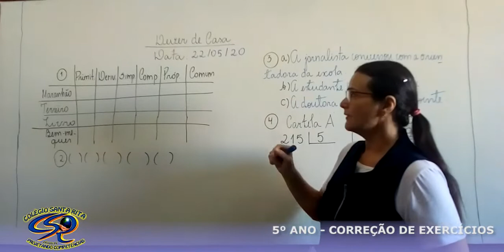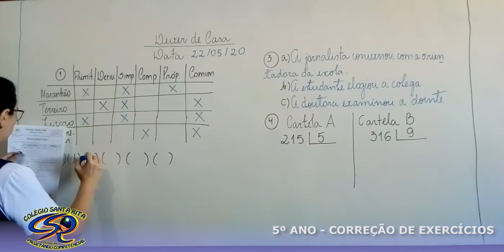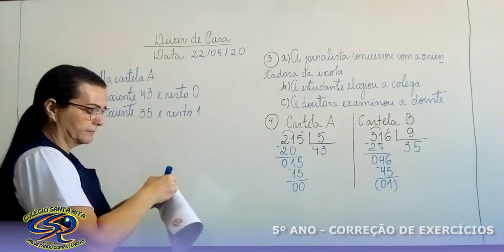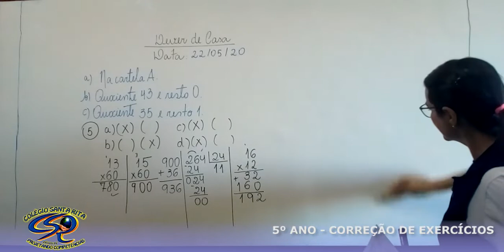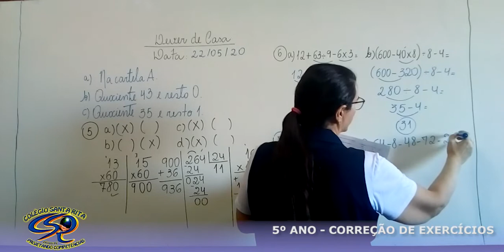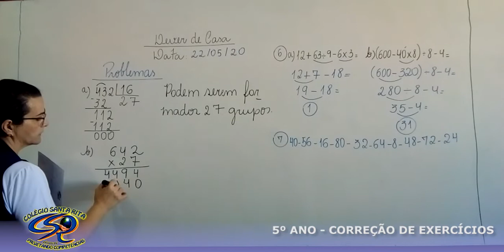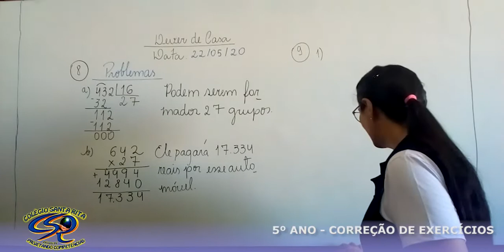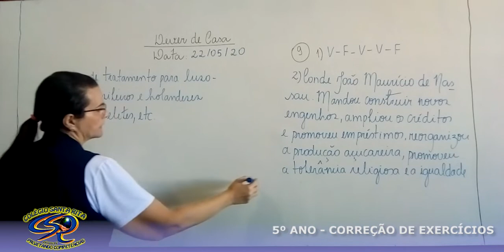5º ANO - 03-06 - CORREÇÃO DEVER DA FOLHA DO DIA 22